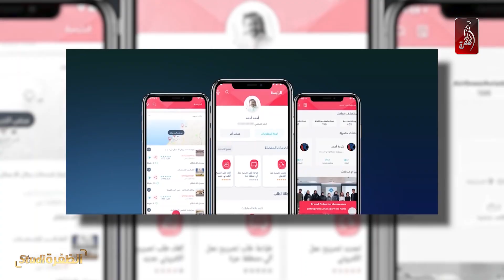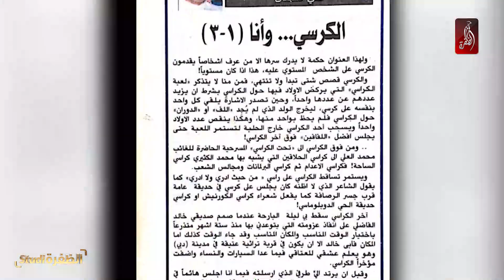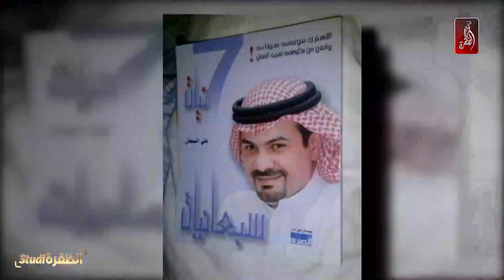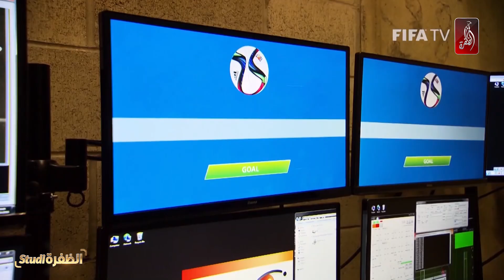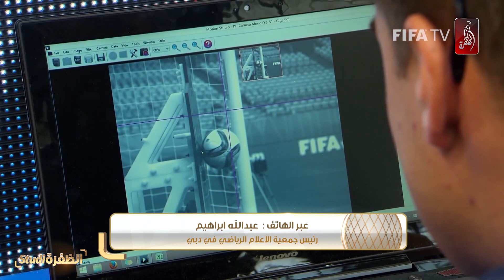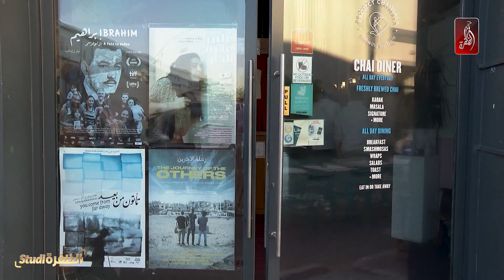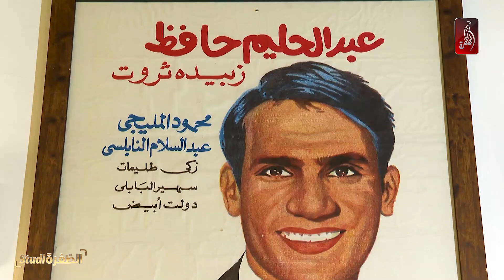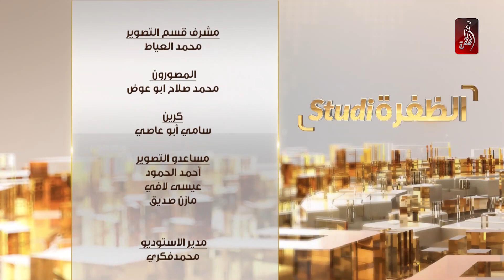برنامج استوديو الظفرة حلقة يوم 27-01-2020 | الفترة المسائية